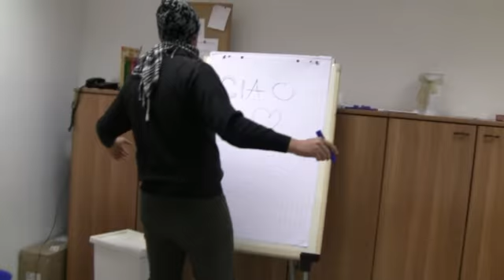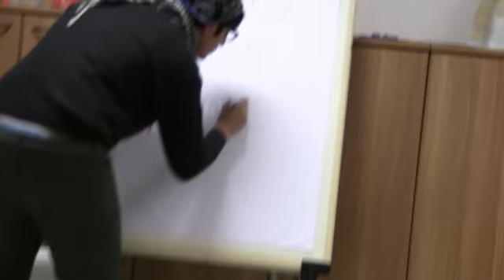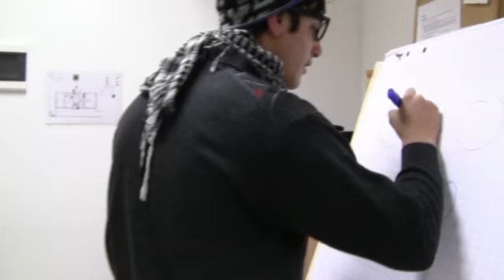Come un pittore Vifa (feat. Jan Cloud)